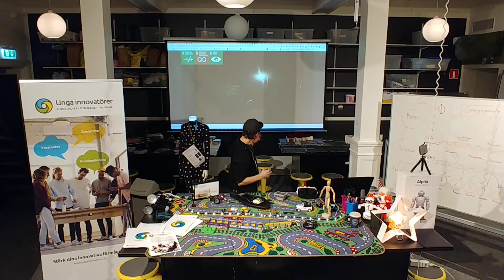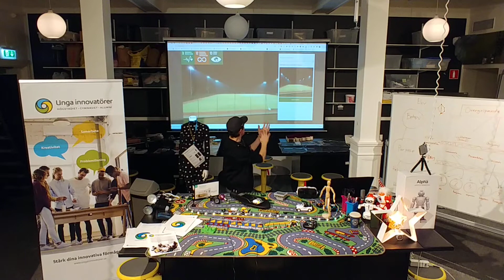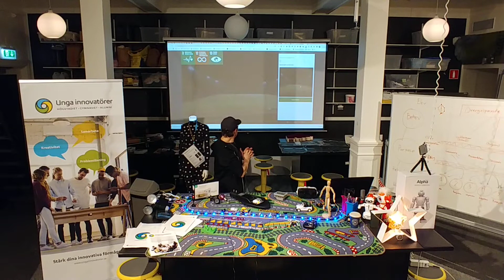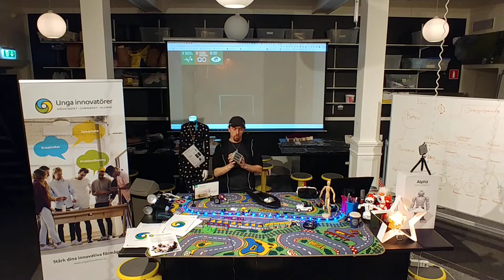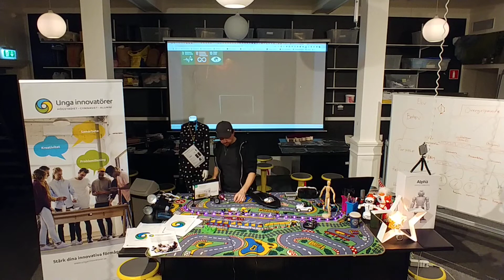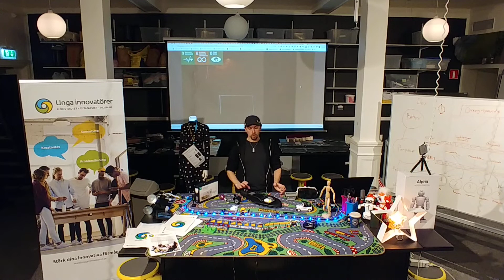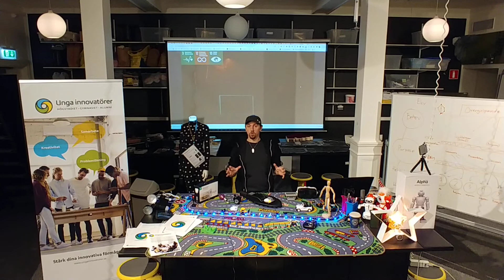Niclas presenterar Innov8 projekt om smart belysning i staden